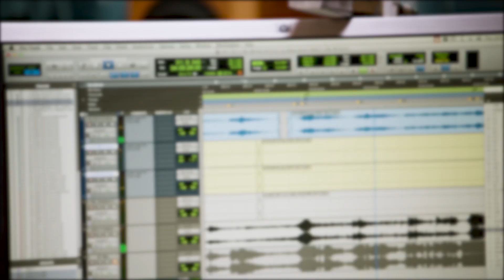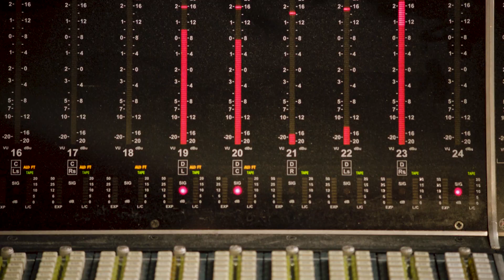The Greatest Showman - This Is Me (Official YouTubers Music Video)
20th Century Fox gathered 17 singers from all around the world to record a cover of 'This Is Me' at Abbey Road Studios and film its music video with YouTube Space London - featuring cameos from Hugh Jackman and Keala Settle!

The Greatest Showman opens in Singapore December 28th.
My interview with Hugh Jackman, Keala Settle and Zendaya - coming soon!